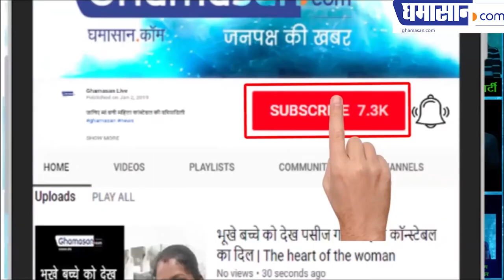Virat Kohli से ये क्या कह गयी Sunny Leone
यह क्या कर दिया विराट ने सनी के साथ